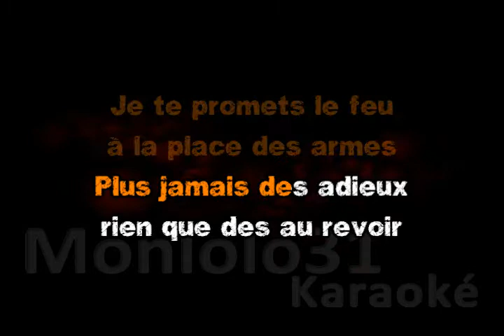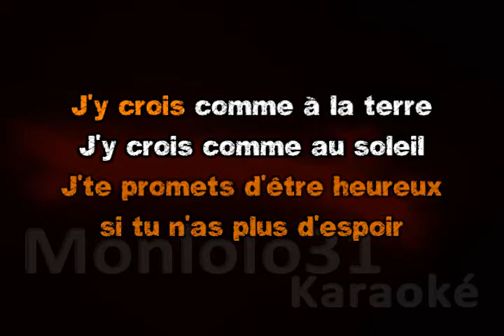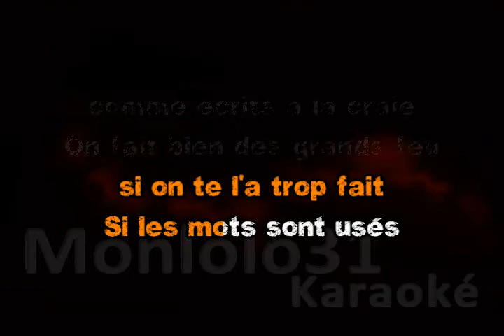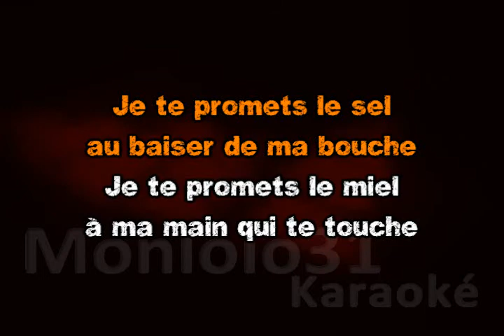Slimane - je te promets